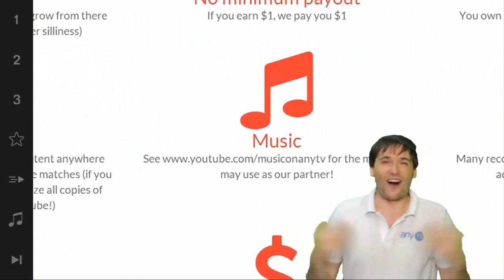Gaming and tech reviews - Do you do these? Tell us! - The Anthony Show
XSplit

Music

Discover any.TV!